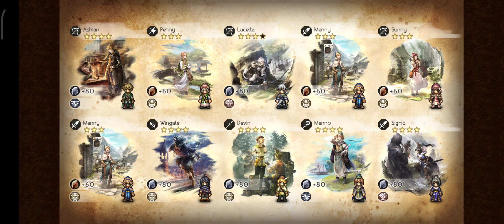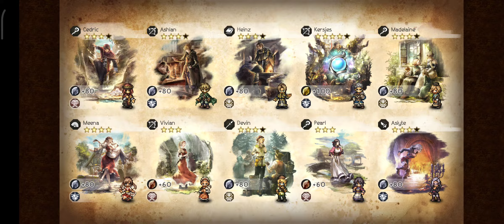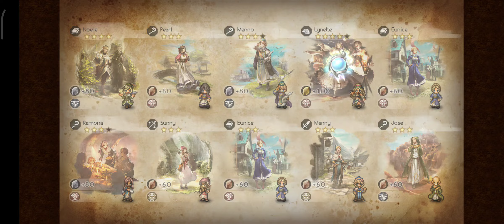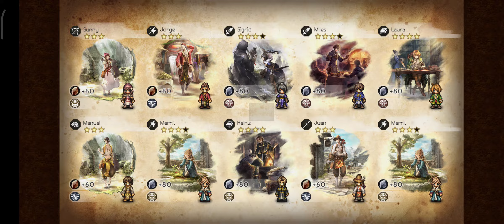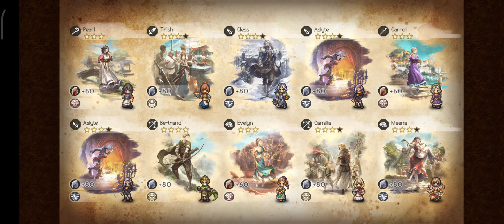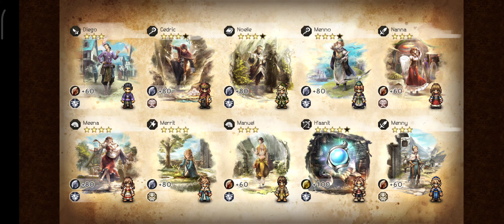Octopath Traveler CotC : PITY BARGELLO PULLS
I have pity bargello but i was very happy when i got richard